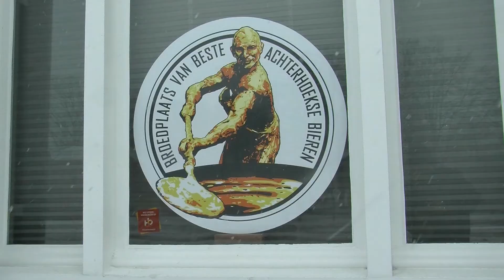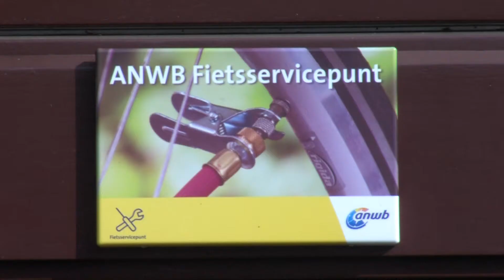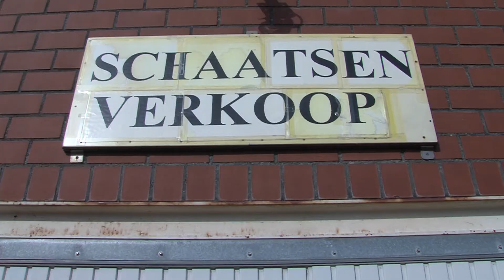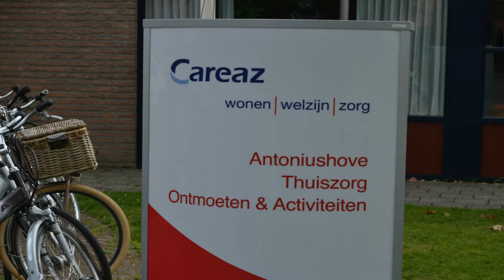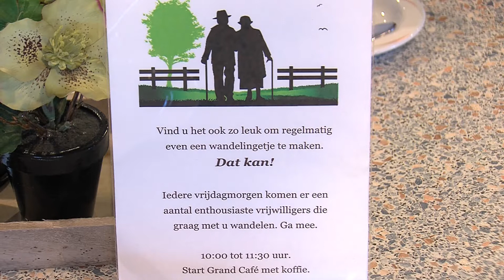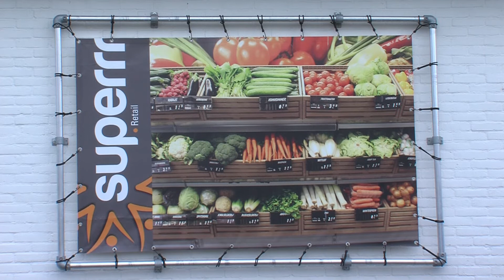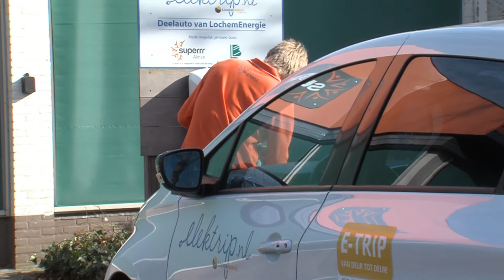ZSOM Regiojournaal week 10 2018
Ketels voor Brouwerij;
In de Achterhoek is het goed fietsen;
Schaatsen in Lievelde en Groenlo.